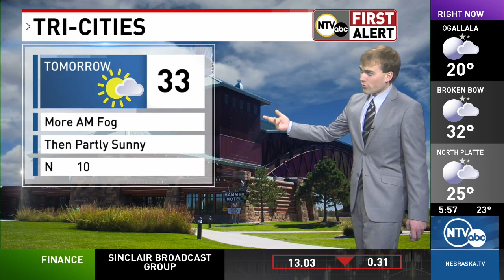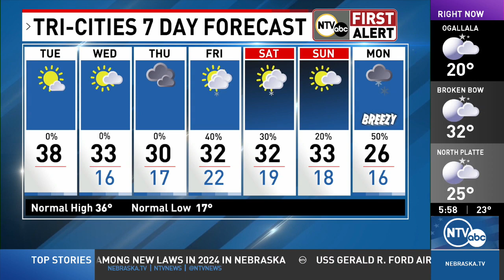Normal, but cold temps in your First Alert Forecast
Forecast for January 2, 2024